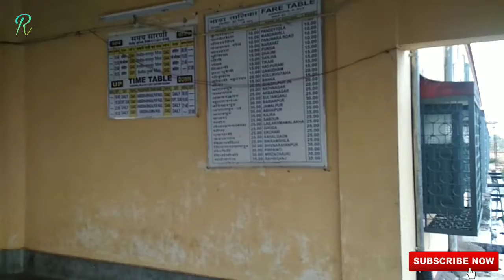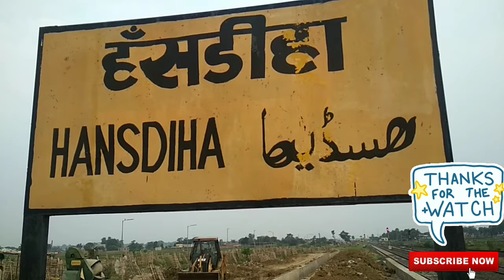New हंसडीहा रेलवे स्टेशन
Hansdiha railway station is beautiful station.